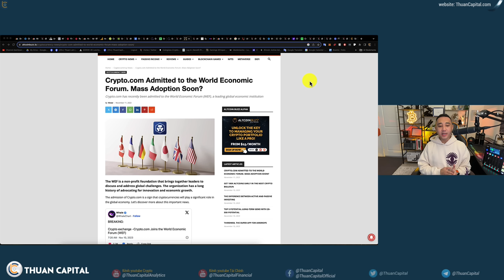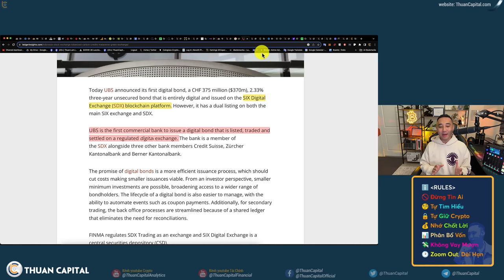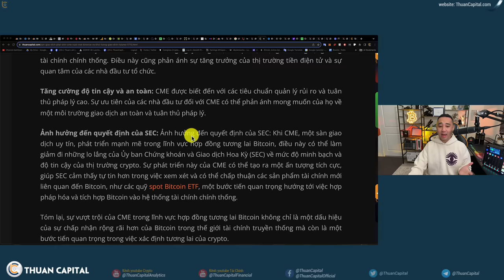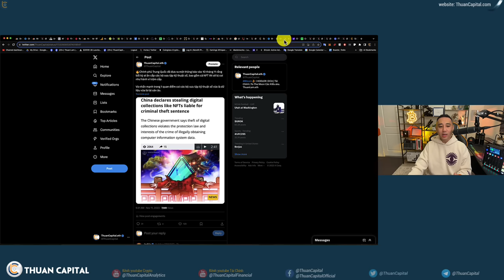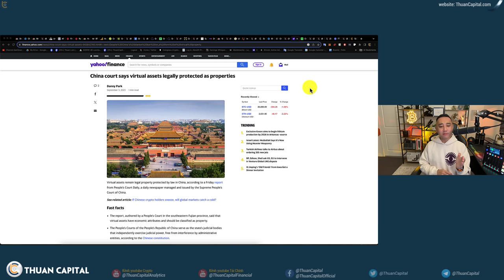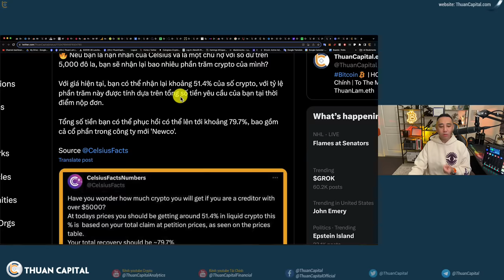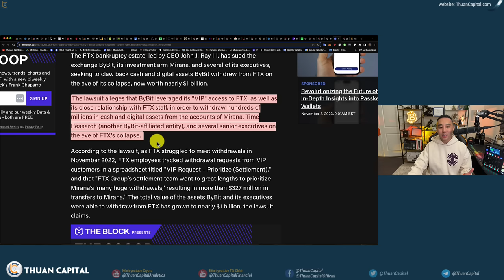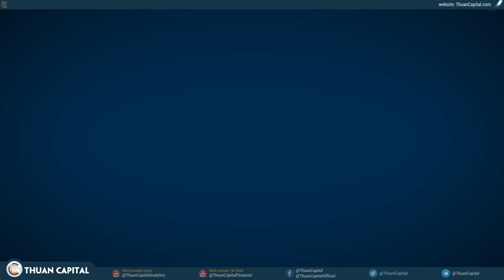1749 (Part 2) - Crypto .com Gia Nhập WEF, CME Vượt Mặt Binance Về Khối Lượng Futures. THAY ĐỔI LỚN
⏱️ TIMESTAMPS
00:00 - Crypto.com đã gia nhập Diễn Đàn Kinh Tế Thế Giới (WEF)
01:14 - Bloomberg: Khách hàng giàu có của UBS Group giờ có thể giao dịch một số ETF crypto ở Hồng Kông.
04:17 - Sàn giao dịch phái sinh CME vượt mặt Binance về khối lượng giao dịch futures
09:51 - Chính phủ Trung Quốc đã đưa ra một thông báo vào 10 tháng 11 rằng bất kỳ ai ăn cắp các bộ sưu tập kỹ thuật số, bao gồm cả NFT thì sẽ bị coi như hành vi trộm cắp
11:58 - Người rất ghét Crypto, Tiến Sĩ Nouriel Roubini (Dr. Doom) giờ đã phát hành Token 😀
13:58 - Celsius sẽ trả lại một phần bồi thường cho người dùng
15:56 - FTX kiện
19:52 - Ưu đãi dành riêng cho cộng đồng ThuanCapital